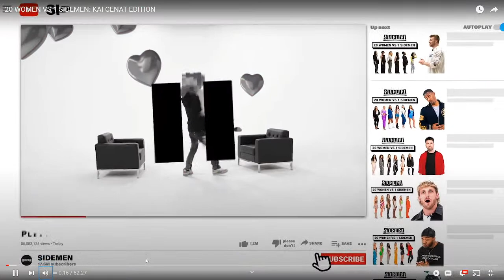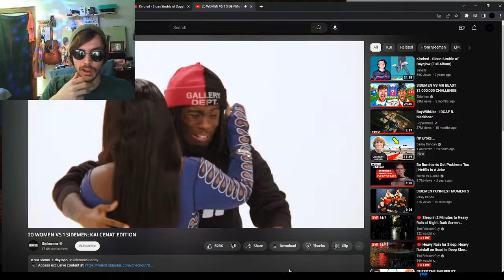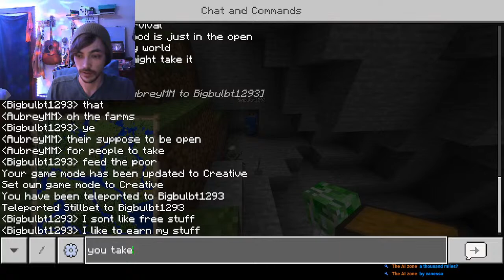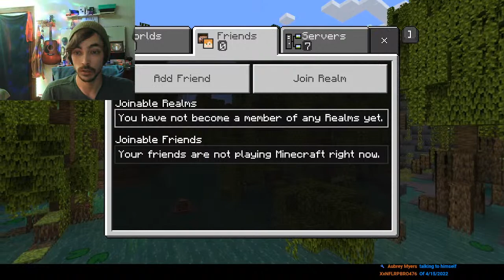SUPER Random Gaming/Whatever sesh w/Still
Welcome back friends NEW AND OLD!@!@ Hope you enjoy this super random stream :) Cheers AND a Leishkaba
MUSIC PLAYING :)